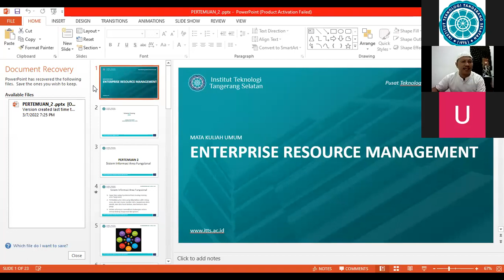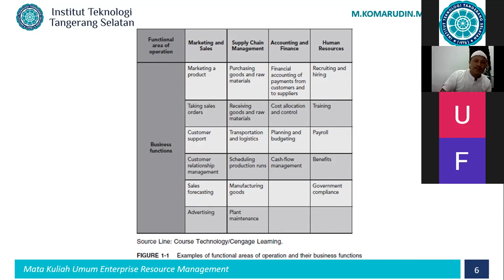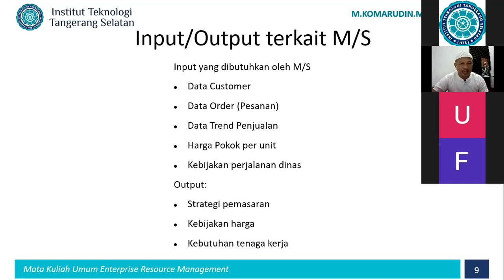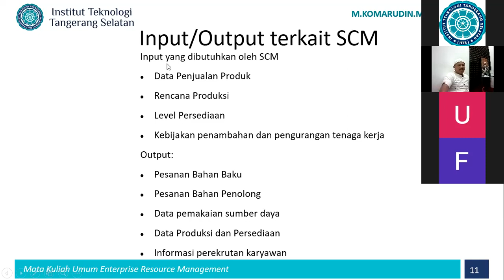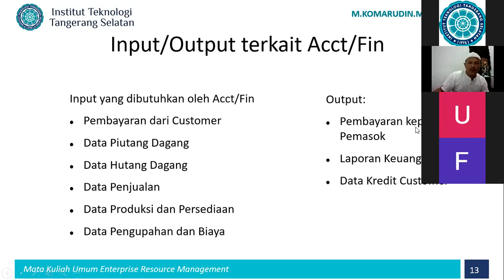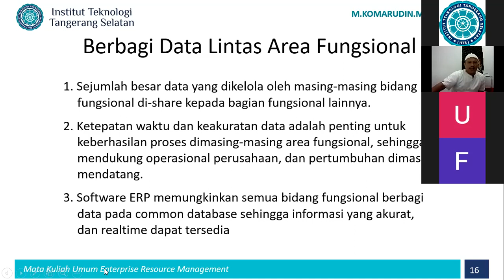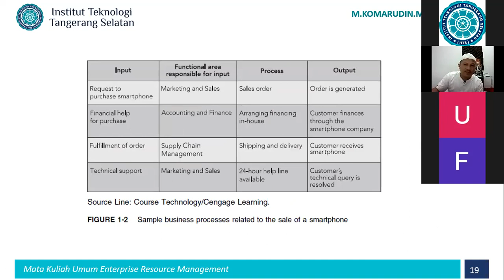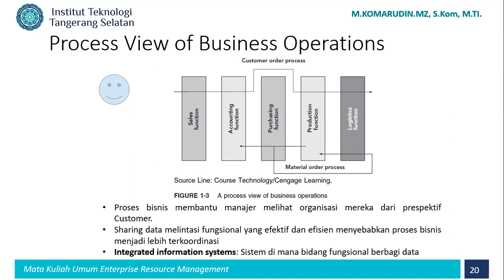2022-03-07 18.42.13 Enterprise Resource Management (SI127) - Kar